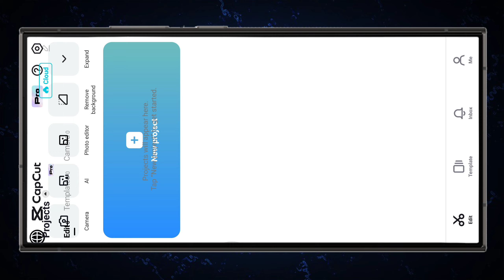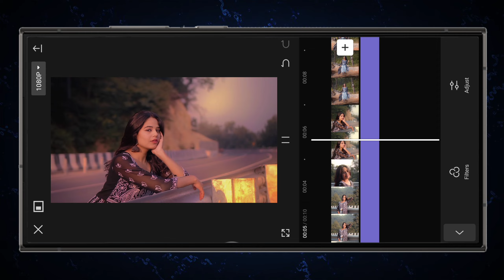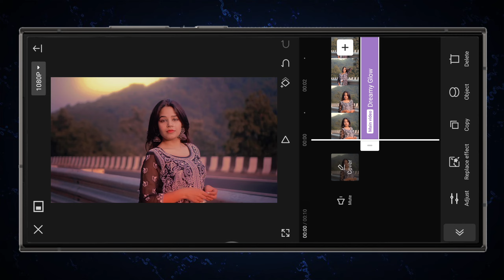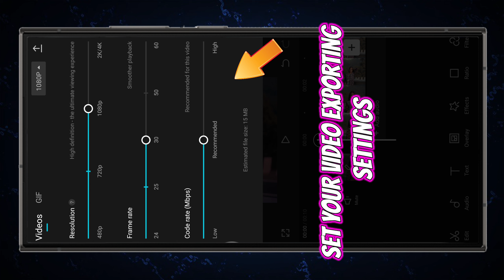How I Edited this SUNSET GLOW effect in Mobile | Capcut Color Grading | Capcut video Tutorial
💠 My YouTube channel Related info:-
Hi friends my name is Rohit Kumar Sahoo im from Odisha I'm professional wedding photographer & videographer
I Edit photos and videos for my YouTube channel & Creative mobile photography Related reels & shorts video & insta posts. Related content Uploads.

🔴 Join my Telegram channel for editing app link and video related photo video effect and music files available in my Telegram channel☀️

📍My editing App:- ( kinemaster & VN & Capcut & Motion ninja )
📍My photo editing App:- ( PicsArt & pixel lab & photoroom & Canva )

📍I'm edit my YouTube videos and Thumbnails

♦️This video properly analyse and create for video editing and photo editing Related contents♦️

🔍 Video Releted search 🔑

colour grading capcut
capcut edit tutorial
capcut pc color grading
Capcut video editing tutorial
Cinematic reels color grading
How to color grading in capcut
Capcut mein color grading kaise kare